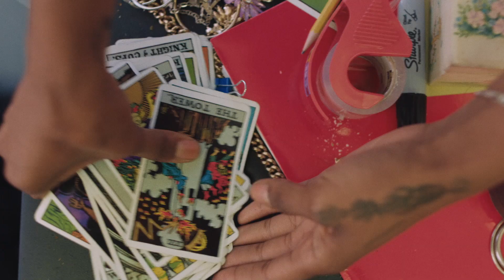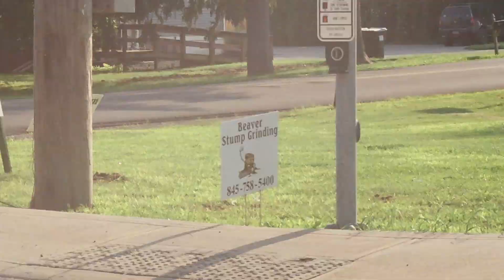the african desperate trailer 1 h1080p